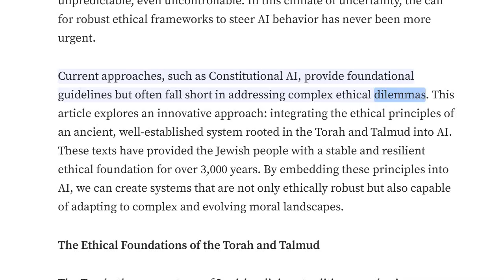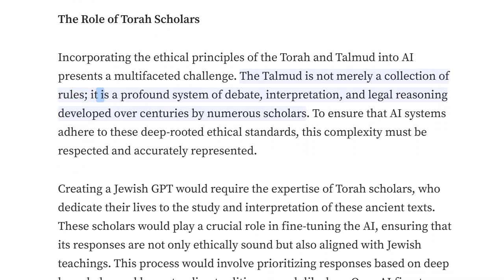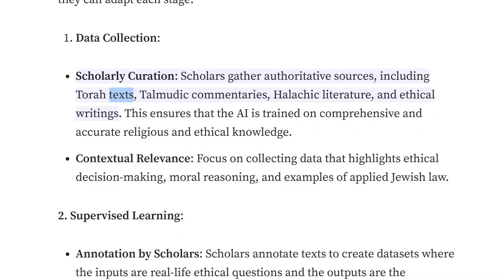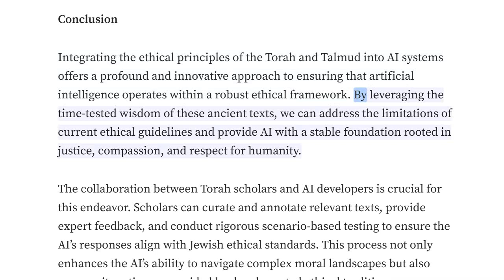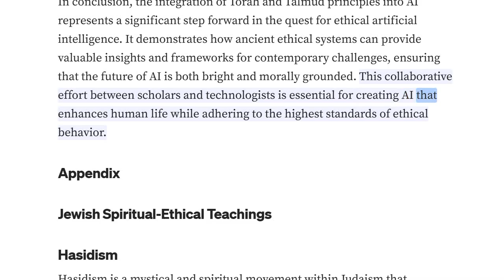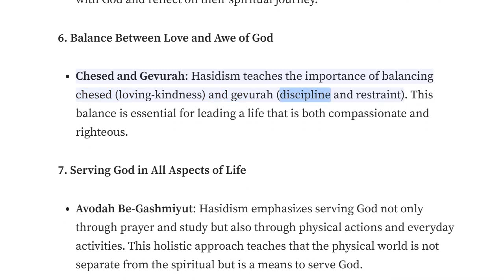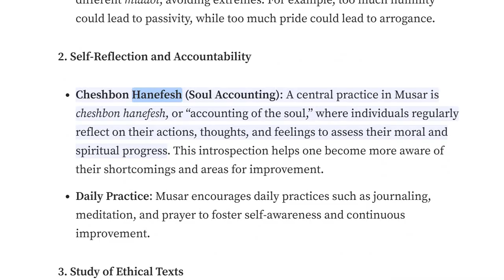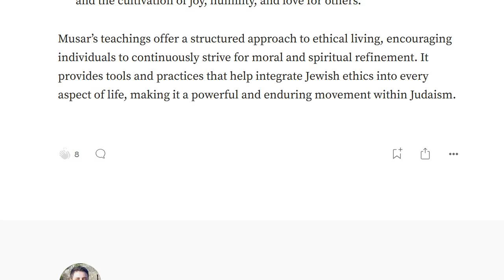Medium: Safe AI, Integrating Torah and Talmud Wisdom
Paper on Medium:
Creating Safe AI: Integrating Ancient Wisdom of Torah and Talmud